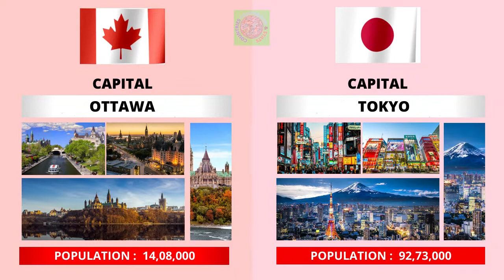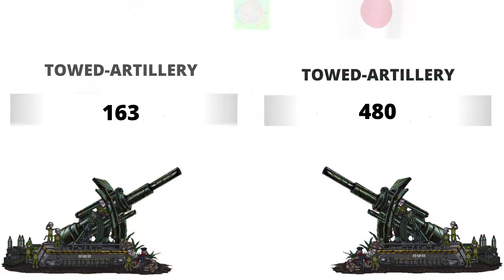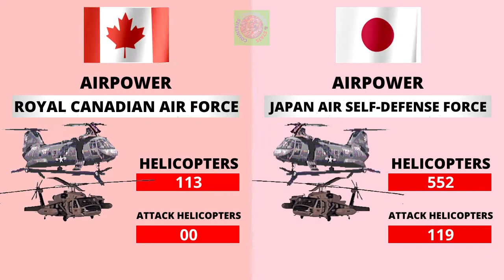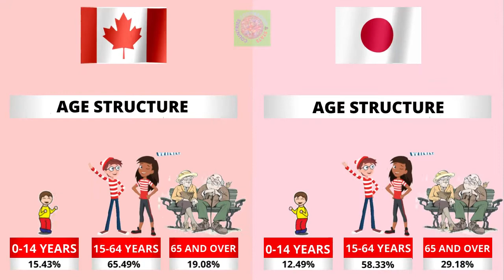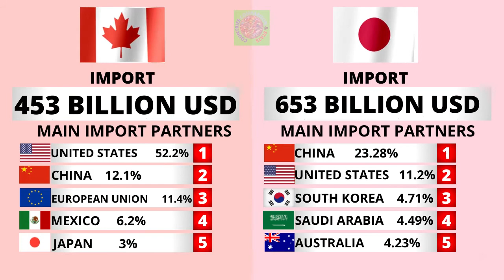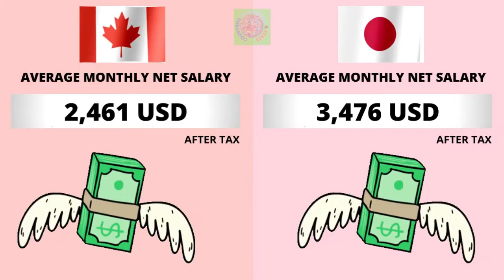Canada vs Japan Military Comparison 2021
Canada vs Japan - Country Power Comparison